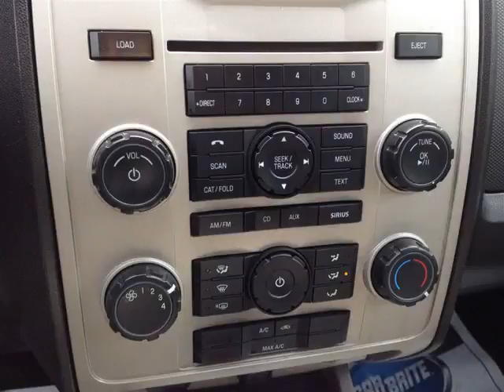Pickard Lane Leasing Ltd - 2011 Ford Escape XLT! LOW KMS!!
Pickard Lane Leasing Ltd - 2011 Ford Escape XLT! LOW KMS!! b05831